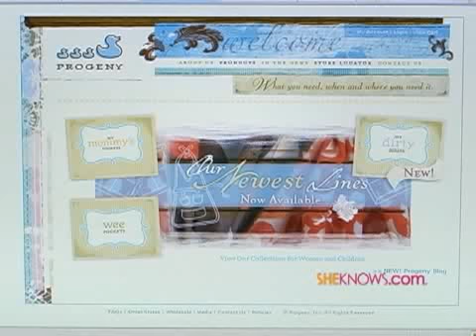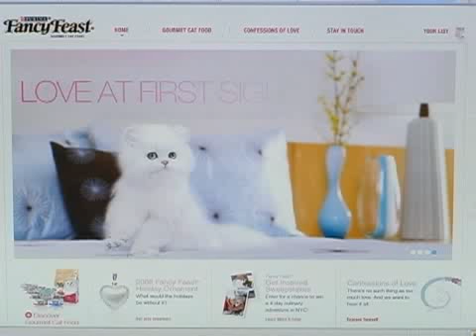The gift guide for her!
Finally, a gift guide for you and the special girls in your life.  Join Shay Pausa in today's Daily Dish on SheKnows.com for some great gift giving ideas!